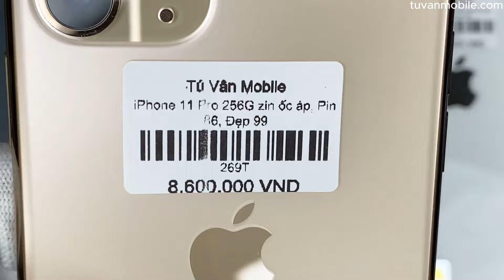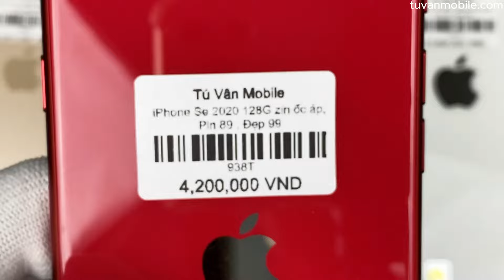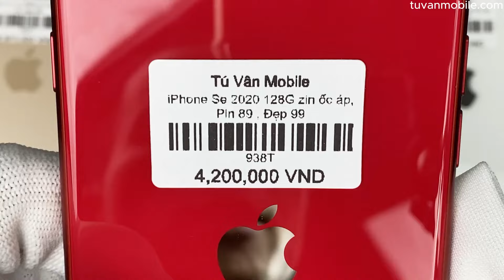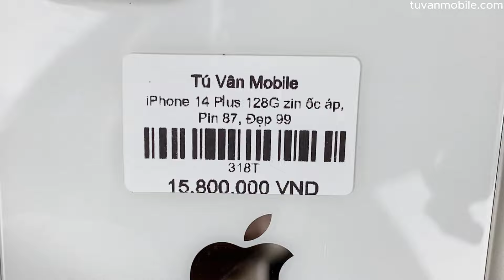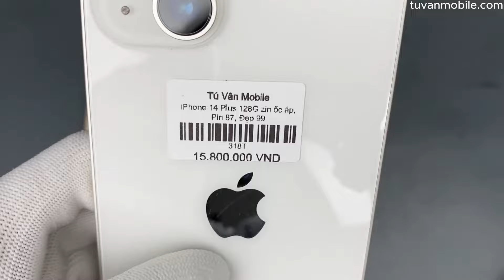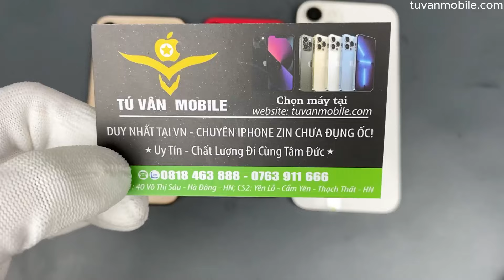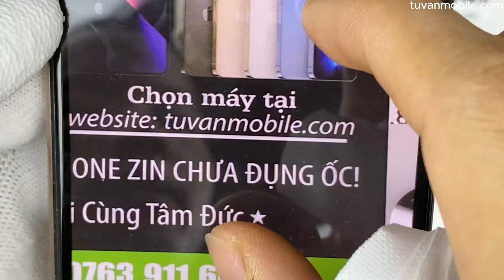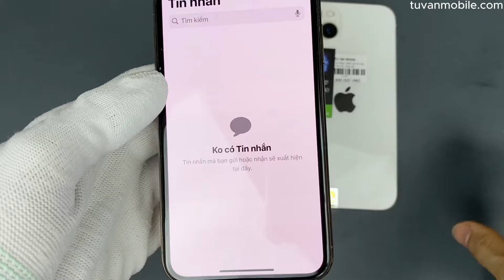List 20/8: iPhone 11 Pro 256 gold zin chưa đụng ốc đẹp 99, Se 2020 128G, iPhone 14 Plus 148G ...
Các phân đoạn:
00:00 Giới thiệu chi tiết tình trạng và giá máy
05:12 Thông tin liên hệ
05:55 Phương trâm
06:11 Điểm khác biệt và lợi ích khi mua iPhone zin chưa động ốc
06:52 Chính sách bảo hành và bán hàng
07:41 Chính sách đặc biệt
  Mức giá trên đã là giá trọn gói và bảo hành trong 12 tháng, nếu không lấy phụ kiện hoặc lấy 1 chế độ bảo hành và bán hàng thấp hơn đều sẽ được trừ tiền trực tiếp vào giá bán

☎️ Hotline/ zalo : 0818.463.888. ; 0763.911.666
-  Địa chỉ:
Cơ sở 1: Số 40 Võ Thị Sáu - Quang Trung - Hà Đông -HN